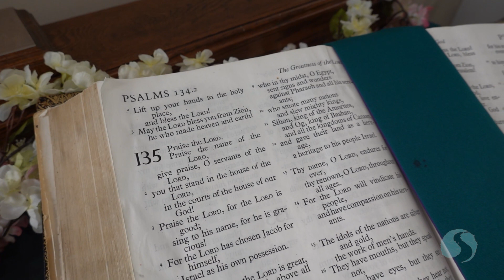What makes God Angry? | Lies my Preacher Told Me | TRAILER | EP3 | The OT God is Angry & Violent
We know what it's like for complex truths to be oversimplified... to the point that they can no longer be called truths but rather, mistruths. This is commonplace, especially in conversations about the Bible and especially in conversations about the Old Testament of the Bible. Join us for a four-week study in May examining and setting right four lies, or mistruths many of us have heard about the Old Testament: The Old Testament is Irrelevant, David wrote all the Psalms, The Old Testament God is Angry and Violent, and Everything in the Old Testament is really about Jesus.

May 7 – EP1 | The Old Testament is Irrelevant | SL | POTT
May 14 – EP2 | David Wrote All the Psalms | SL | POTT
May 21 – EP3 | The Old Testament God is Angry and Violent | SL | POTT
May 28 – EP4 | Everything in the Old Testament is Really About Jesus | SL | POTT

S Lansing Worship
10:30AM – Online LIVE Facebook | YouTube
10:30AM – Worship

Potterville Worship
9:00AM – Online Facebook | YouTube
10:30AM – Worship